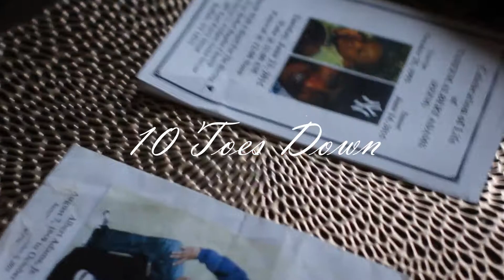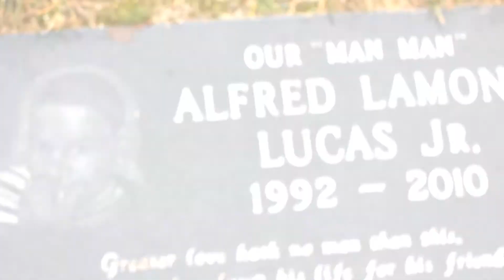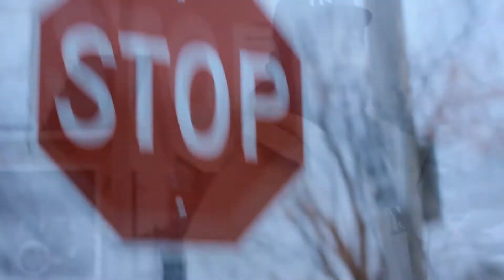All Biz- 10 Toes down